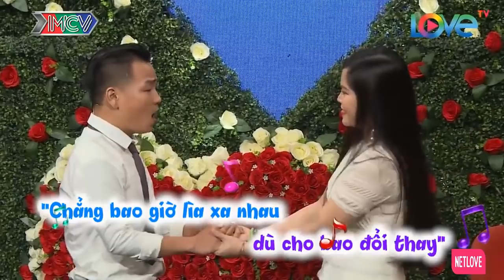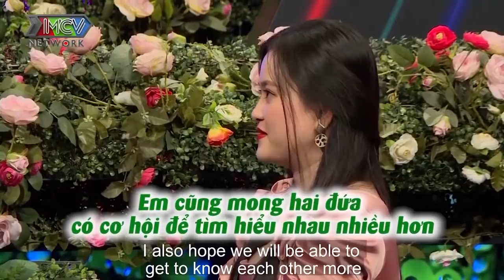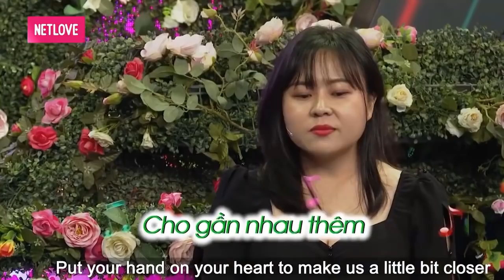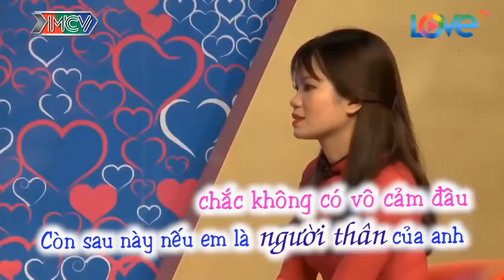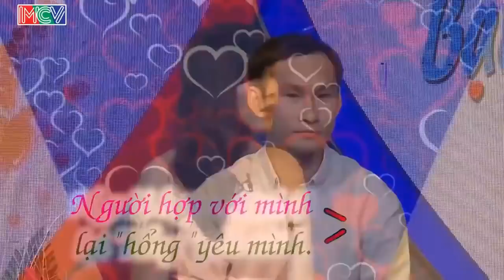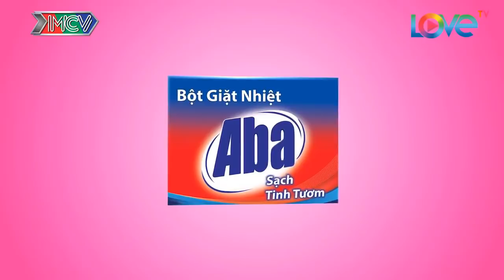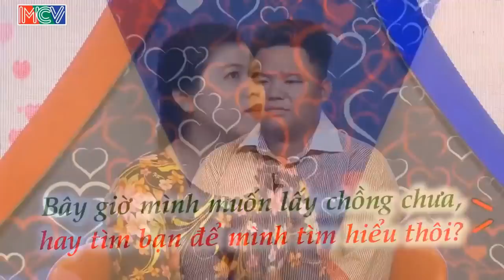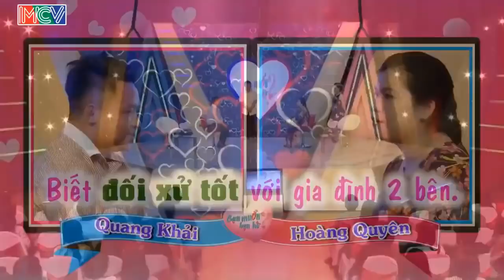Bà Mối Cười Tít Mắt Với Màn Khóa Môi BẢN LĨNH Của Cặp Đôi Có Khuôn Mặt Phu Thê | 69 CÁCH YÊU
69 Cách Yêu là trang cập nhật những chương trình hẹn hò, ghép đôi, mai mối hot nhất hiện nay BẠN MUỐN HẸN HÒ, HẸN ĂN TRƯA, VỢ CHỒNG SON, YÊU LÀ CƯỚI, MAI MỐI CÙNG NGƯỜI LẠ